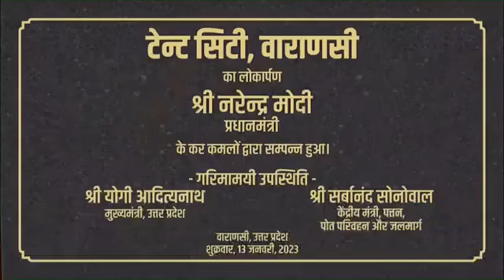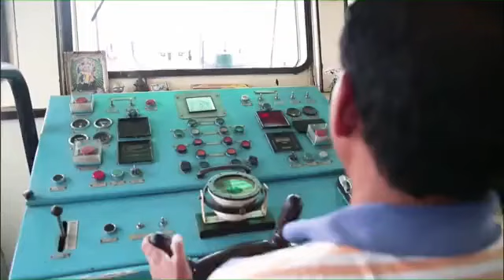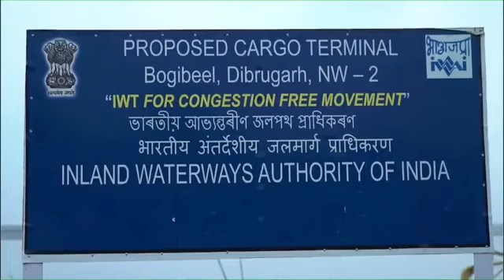Live :PM नरेंद्र मोदी ने गंगा विलास क्रूज को हरी झंडी दिखाकर रवाना ,वनारस में टेंट सिटी का उद्घाटन